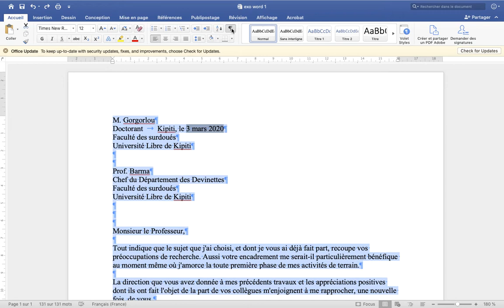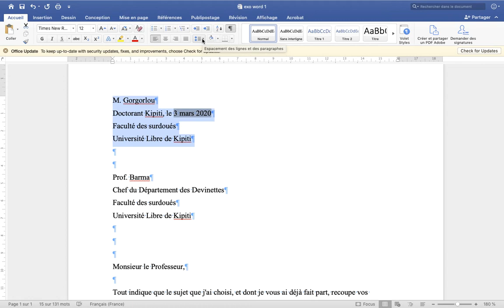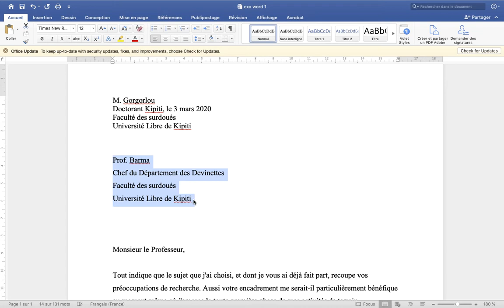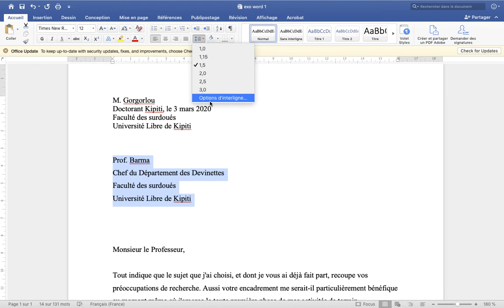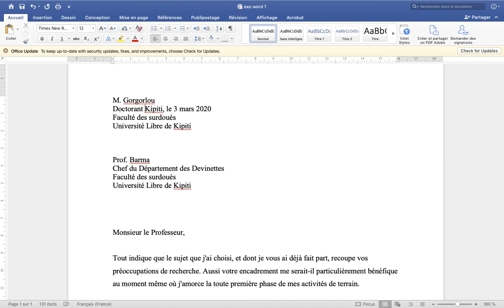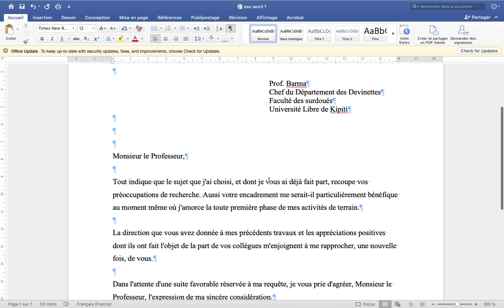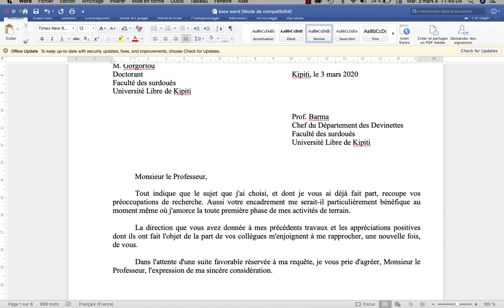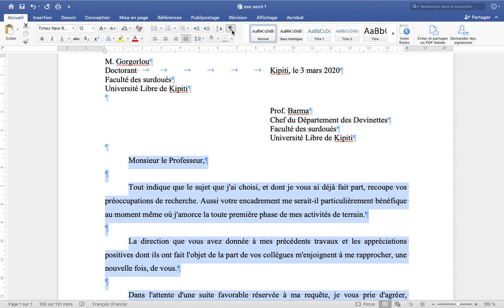2 Création et sauvegarde d'un document – Règles de saisie